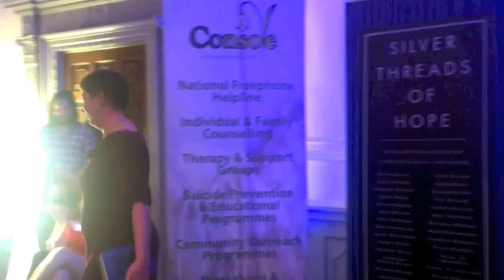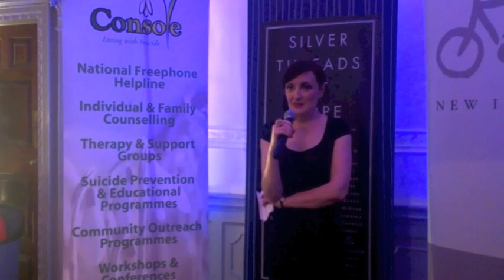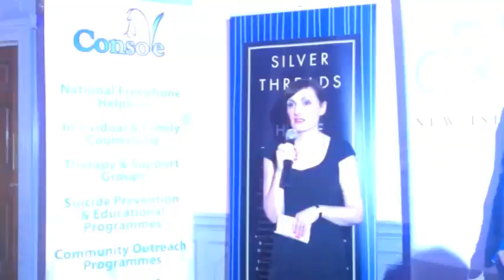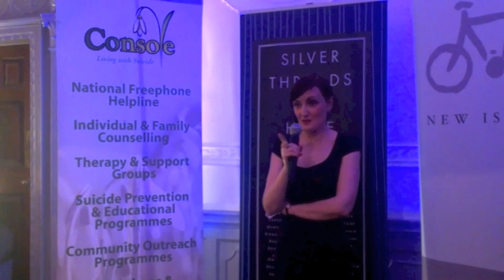Silver Threads of Hope launch: Anne Enright and Sinead Gleeson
Booker Prize-winning author Anne Enright and book editor Sinéad Gleeson at the launch of Irish Short Story Anthology Silver Threads of Hope. for details.